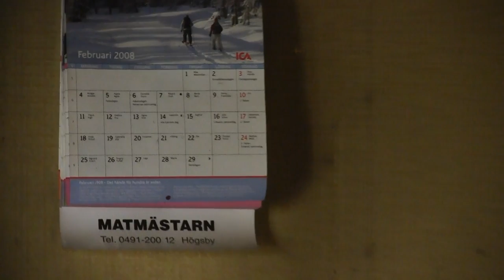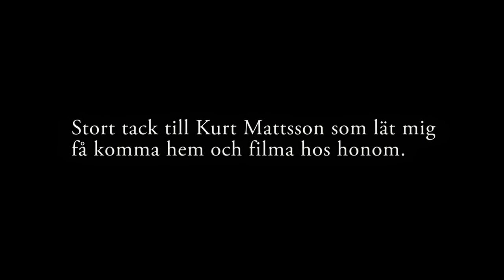Dokumentär - En Stund Ihop Med Kurt Mattsson